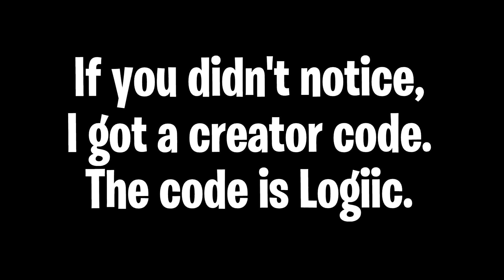Best Renegade Raider On Controller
Best renegade raider @Quintin

Thanks to everyone for taking a part of their day and watching this video!